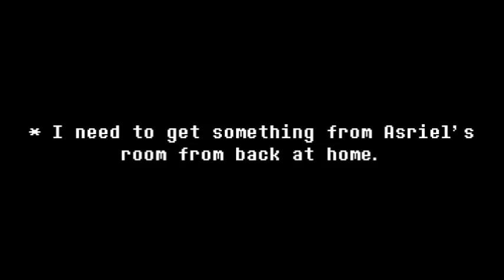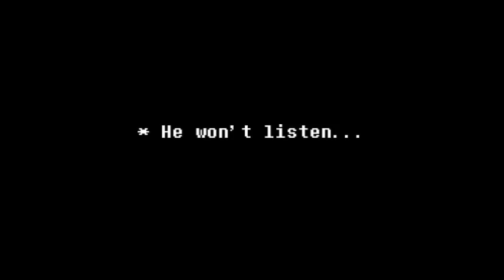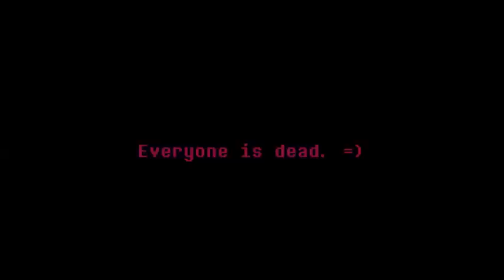Glitchtale GAME OVER - Failed Timeline (Gachaverse Version)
I saw that no one really tried this out so I gave it a try! Hope you enjoy!

 Check my Steam!